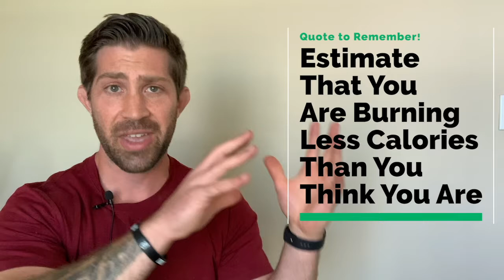Weight Loss Myth Debunked! - You Should Eat Back the Calories You Burn Through Exercise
If you are using myfitnesspal or other apps to track your nutrition and exercise, you might be wondering why they subtract calories when you add exercise.
Naturally, you think you can eat back the calories you burned through exercise and that this is a good thing. Wrong!
Is this video I am going to tell you why this is not a good idea and what you should do instead.
Free Fat Loss Calculator
I have a podcast too!
The Barbells & Burgers Podcast
Link to My YouTube Channel
Let’s Connect on Social Media!